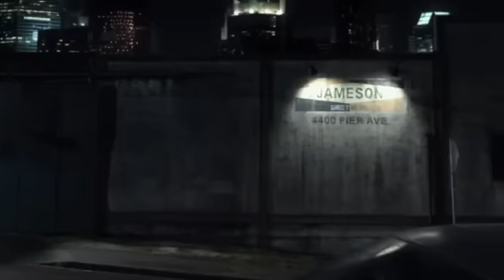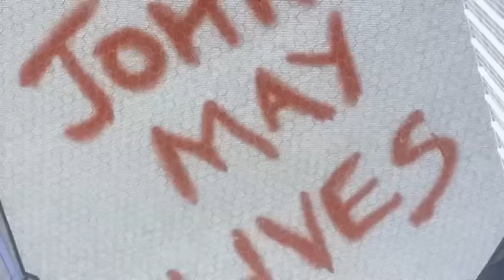V: The New Series Season One " The Recap!!"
To keep up to date with all the latest V: The New Series and learn the entire history of V, visit the following site: